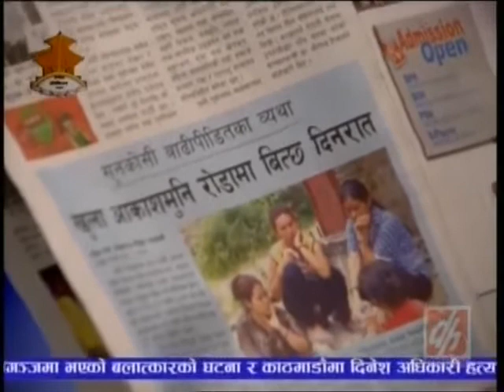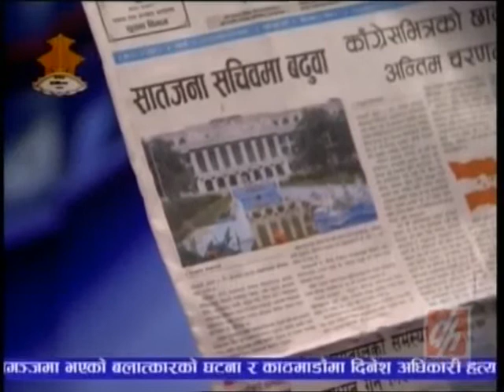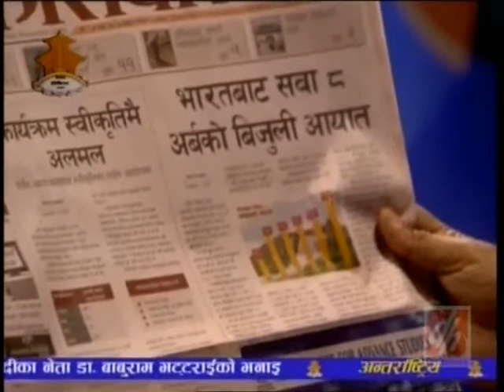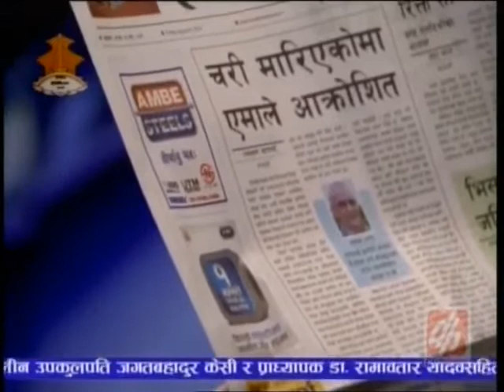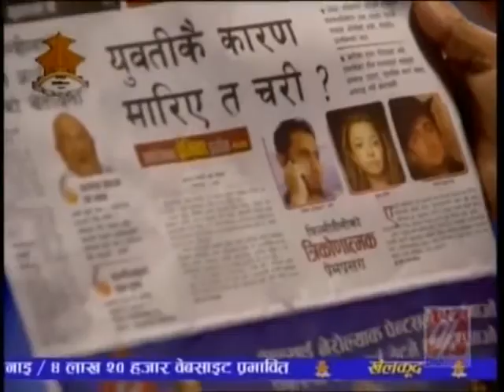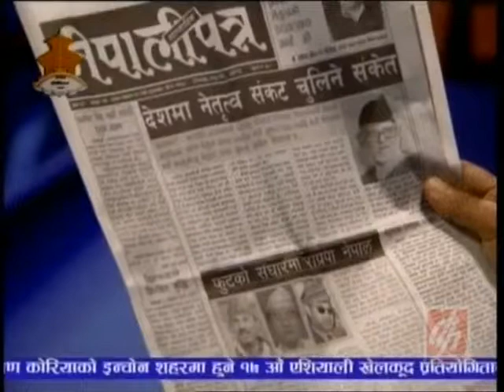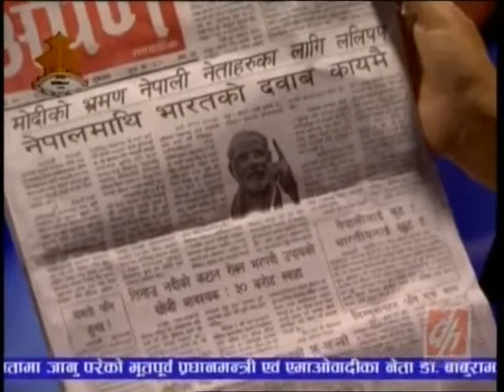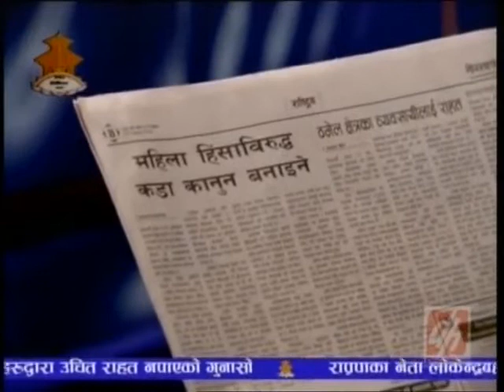TajaVideos.info Patra patrika, August 08, 2014